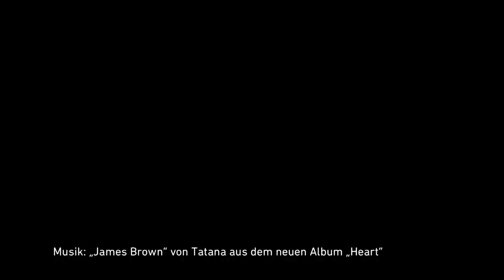joiz Image Trailer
joiz Inside! joiz geht ab, kommt gut und ist im Flow. Wie das so ausschaut seht ihr im Clip. Täglich ab 17:30 Uhr live auf Sendung. Entweder im TV oder auf joiz.ch/onair. Da könnt ihr auch reinskypen (skype.tv), chatten und voten!